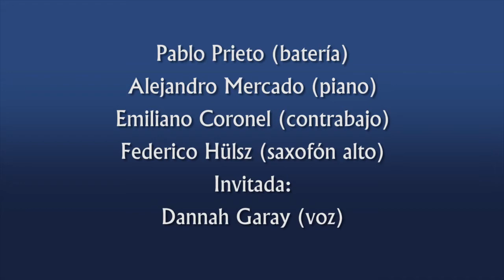Pablo Prieto, presenta: Dave Brubeck, songs and lyrics